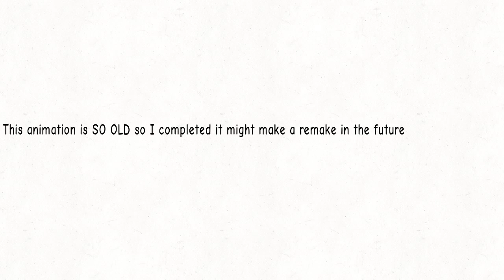Vrrrrrooooooommmmmmmm white animation (OLD animation found!)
SO OLD